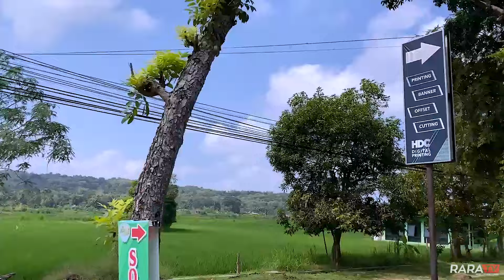RUMAH-RUMAH Mulai Di Bongkar, Karena PEMBANGUNAN JJLS dan Jalur Pipa Air Bersih Menuju BANDARA YIA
Bangunan rumah terdampak rencana Jalur Jalan Lintas Selatan (JJLS) di Kabupaten Kulon Progo, Daerah Istimewa Yogyakarta mulai di bongkar. Rumah digusur mulai dari daerah Kalurahan Pleret, Kapanewon Panjatan. Pembongkaran berlangsung mulai atap, usuk, kerangka atap. Nantinya juga kusen pintu dan jendela. Semua barang yang dibongkar dikumpulkan rapi di beberapa titik untuk dimanfaatkan pemenang lelang. Bangunan dirobohkan menyusul kemudian. Meski sekarang pembangunan JJLS belum berlangsung, namun rumah akan tetap dibongkar untuk pemasangan pipa air bersih dari Bendung Kamijoro di Sentolo untuk dialirkan ke Bandara YIA di Kanapewon Temon. Nah, langsung saja kita akan melihat ke lokasi sudah sejauh mana pembongkaran yang dilakukan. Tak lupa pula saya selalu berdoa untuk sedulur semua semoga senantiasa diberikan kesehatan dan dipermudah segala urusan serta dilimpahkan rejeki yang barokah. Pokokke ora mandeg senajan dengkul wes ndredeg, Ayo Cintai Negeri Kita Sendiri